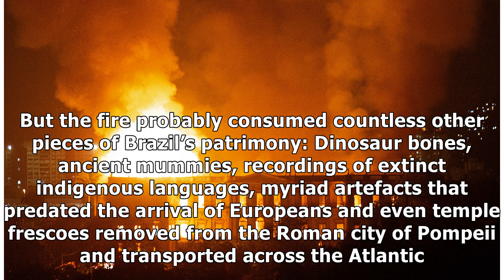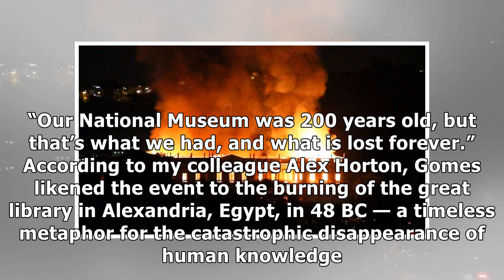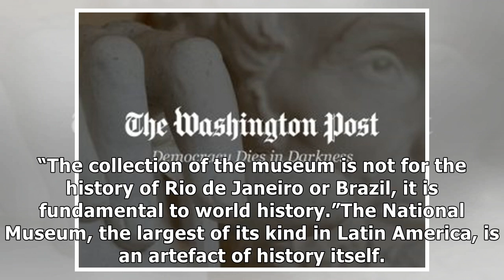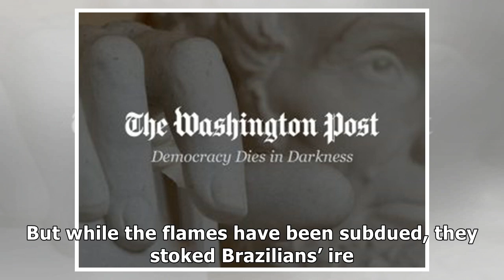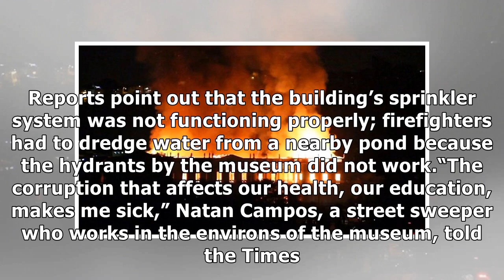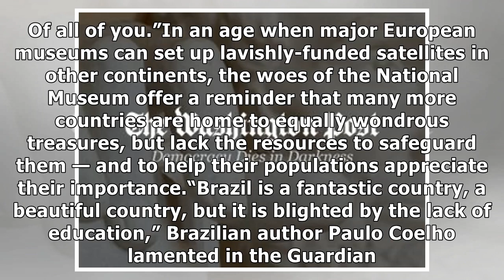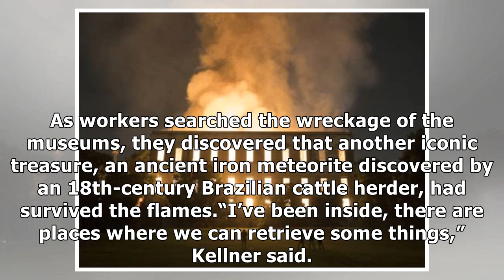Brazil’s museum fire is a global tragedy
There have been no injuries reported after an enormous fire gutted Rio de Janeiro’s National Museum last week, but the toll was still immense. Officials suggested as much as 90 per cent of the museum’.